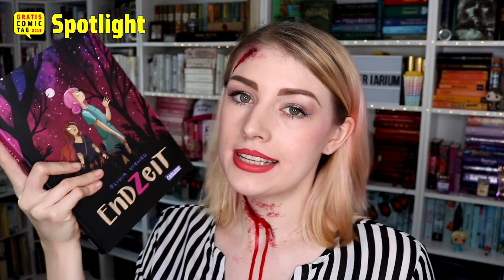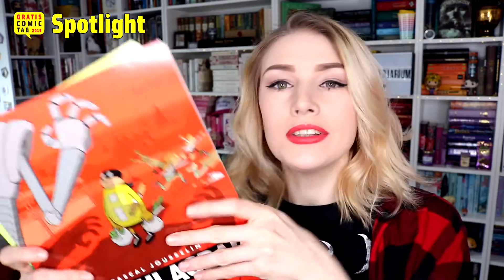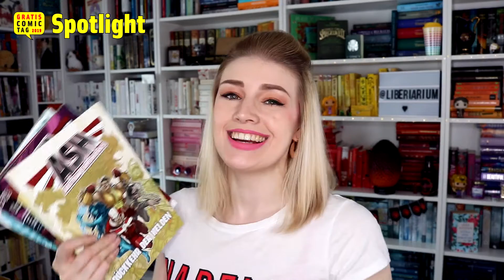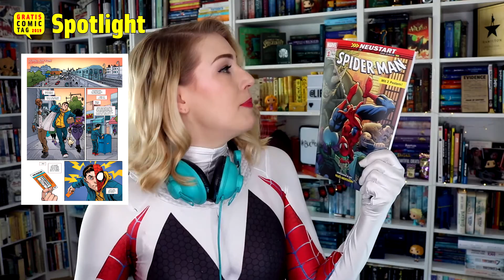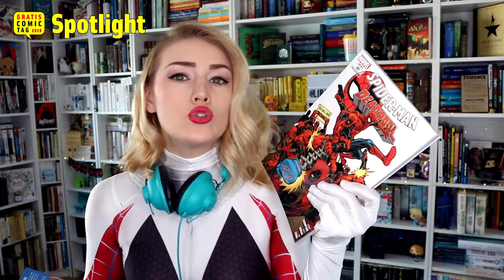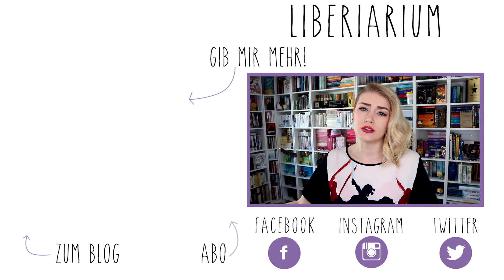GRATIS COMICS ÜBERALL ♥ | Der Gratis Comic Tag 2019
Heute dreht sich alles um den Gratis Comic Tag 2019!

Dieses Video ist unabhängig vom Gratis Comic Tag entstanden. Die einzelnen Videos zum GCT sind jedoch mit einer Aufwandsentschädigung unterstützt worden.

NEU HIER?

NOCH FRAGEN?